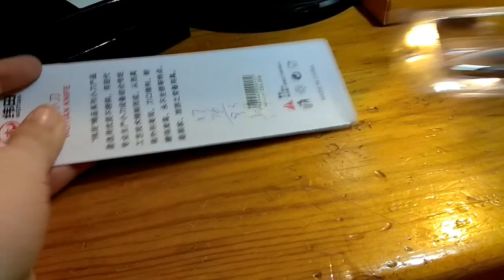GEARBEST-CTSmart GL08 Portable Poker Pattern No Lock Folding Knife - SILVER AND BLACK